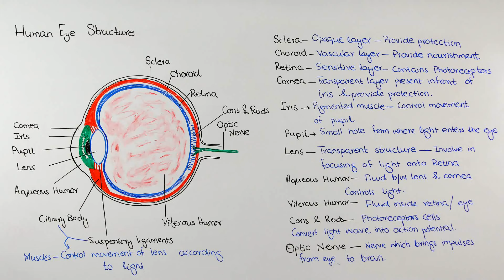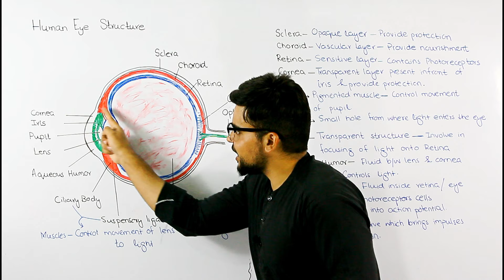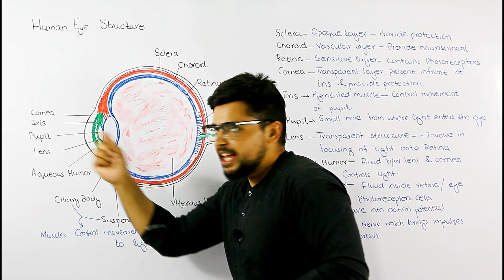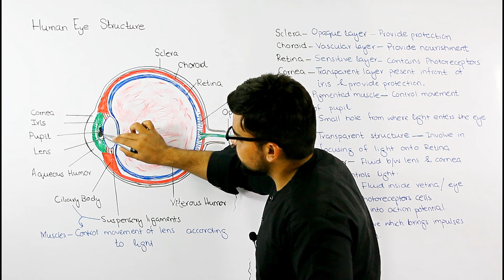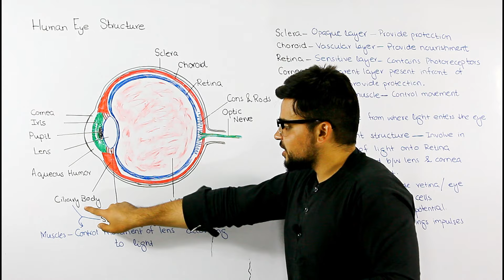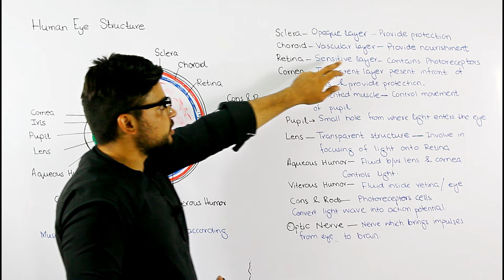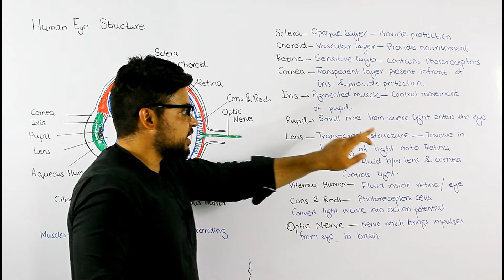Structure of Human Eye | Photoreceptor | Biology lecture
To understand how the eye sees, it helps to know the eye structures and functions:

Cornea: Light enters through the cornea, the transparent outer covering of the eye. The eyeball is rounded, so the cornea acts as a lens. It bends or refracts light.
Aqueous Humor: The fluid beneath the cornea has a composition similar to that of blood plasma. The aqueous humor helps to shape the cornea and provides nourishment to the eye.
Iris and Pupil: Light passes through the cornea and aqueous humor through an opening called the pupil. The size of the pupil is determined by the iris, the contractile ring that is associated with eye color. As the pupil dilates (gets bigger), more light enters the eye.
Lens: While most of the focusing of light is done by the cornea, the lens allows the eye to focus on either near or distant objects. Ciliary muscles surround the lens, relaxing to flatten it to image distant objects and contracting to thicken the lens to image close-up objects.
Vitreous Humor: A certain distance is required to focus light. The vitreous humor is a transparent watery gel that supports the eye and allows for this distance.
Anterior Chamber:
Ciliary Body:
Retina:
Cons and Rods:
Sclera: outer most layer of the eye
Choroid:
Optic Nerve: